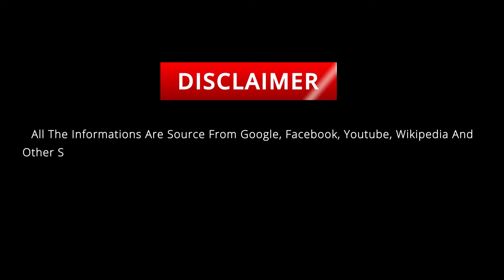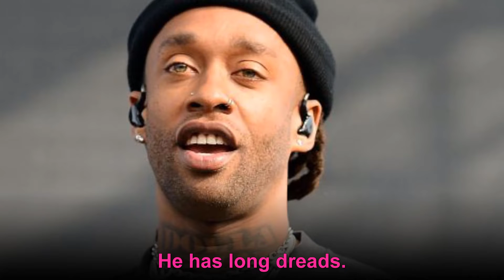Ty Dolla Sign's Lifestyle, Biography, Girlfriend, Net Worth, House, Cars ★ 2020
Tyrone William Griffin Jr. (born April 13, 1982), known professionally as Ty Dolla Sign (stylized as Ty Dolla $ign or Ty$), is an American singer, songwriter and record producer. He first gained major recognition in 2010 for his guest feature on YG's "Toot It and Boot It", which he had co-written and produced for Def Jam Recordings.